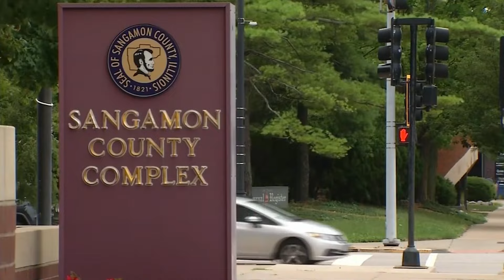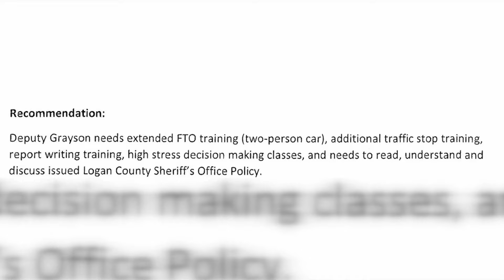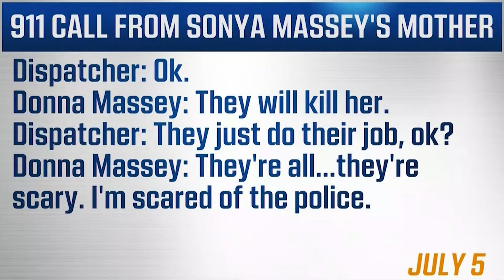Sheriff Campbell Addresses Media After Deputy's Fatal Shooting of Sonya Massey